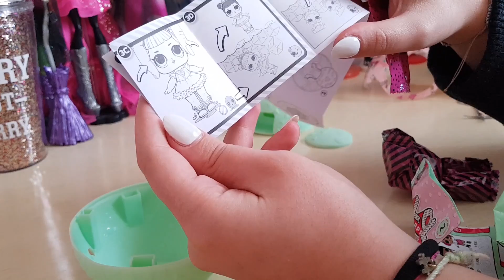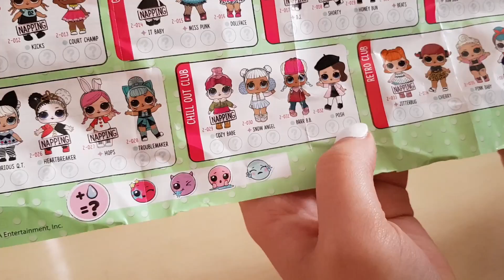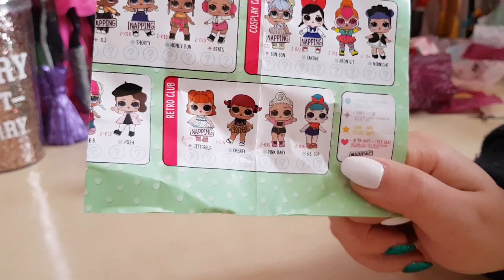L.O.L. Surprise Serie 2 Unboxing - Recensione/Review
Ciao ragazzi! Ecco il video che vi avevo promesso! Non ve lo aspettavate, lo so, ma mi sono presa in anticipo e vi ho portato un video a tema LOL ^^
Spero che questa recensione vi piaccia!
Come sempre se vi è piaciuto il video battete un bel like e lasciatemi un commento con la vostra opinione! ^^

Per seguirmi anche sui social, questi sono i link a cui far riferimento: